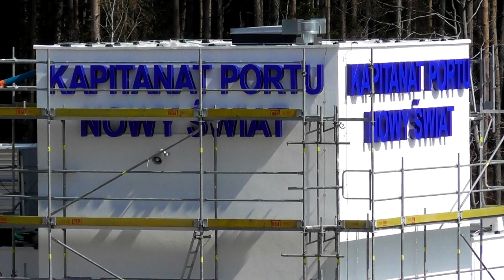Mosty i bosmanat na PrzekopMierzeiWiślanej. Stan prac na 28.04.2021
Budowa mostów i bosmanatu na PrzekopMierzeiWiślanej. Stan prac na 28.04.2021